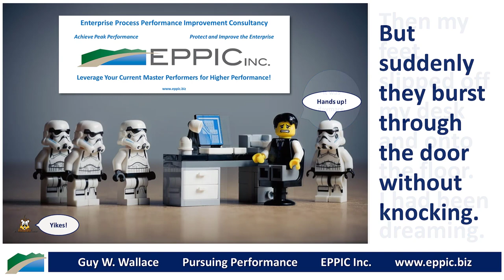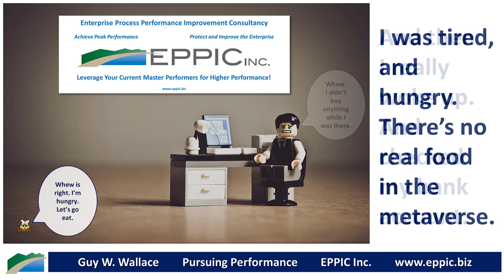My Daymare in the Metaverse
Daydreaming, that became a nightmare.

But I was only dreaming. Right?